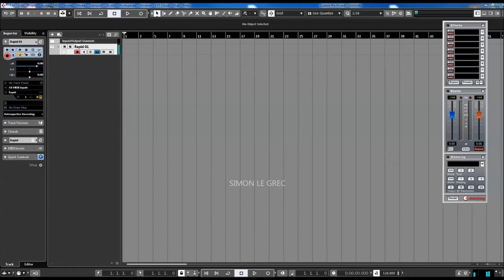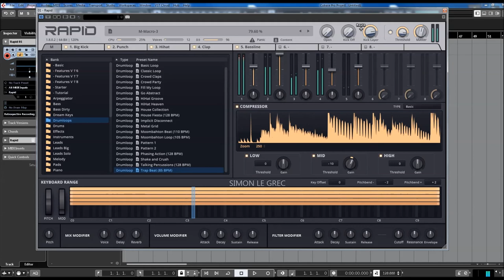Parawave Rapid 1.8 | Drumloops Presets | FX Realtime Modulation